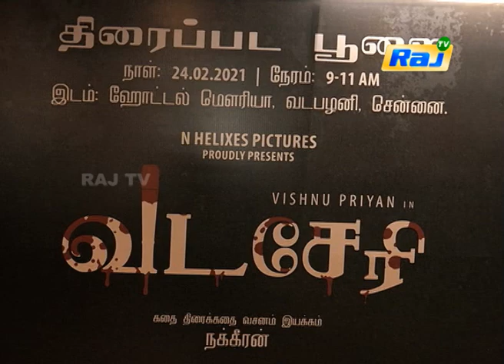வடசேரி திரைப்பட பூஜை | Vadacheri Movie Poojai | Raj Television